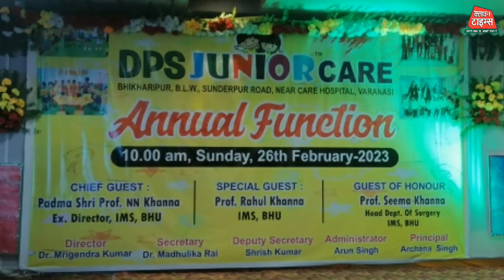Clown Times,DPS जूनियर केयर स्कूल का वार्षिकोत्सव धूमधाम से मनाया गया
DPS जूनियर केयर स्कूल का वार्षिकोत्सव धूमधाम से मनाया गया
 DPS जूनियर केयर स्कूल का वार्षिकोत्सव हुआ सम्पन्न

वाराणसी के सुंदरपुर नेवादा स्थित केयर हॉस्पिटल में DPS जूनियर केयर स्कूल का वार्षिकोत्सव पूरे हर्षोल्लास के साथ मनाया गया।कार्यक्रम में छोटे बच्चों ने मनोहारी, संगीतमय,सांस्कृतिक प्रस्तुति द्वारा उपस्थित सभी जनों का मन मोह लिया। समारोह के मुख्य अतिथि पद्मश्री प्रो.एन एन खन्ना रहे। इस अवसर पर विशिष्ट अतिथि के रूप  में पधारे प्रो राहुल खन्ना एवं सचिव डॉ मधूलिका राय ने उपस्थित बच्चों के लिए आशीर्वचन कहे।

कार्यक्रम में निदेशक डॉ मृगेन्द्र कुमार, उपसचिव श्रीश कुमार, प्रशासक अरुण सिंह,प्रिंसिपल अर्चना सिंह सहित बच्चों व उनके अभिभावक तथा शहर के गणमान्य नागरिक उपस्थित रहे l